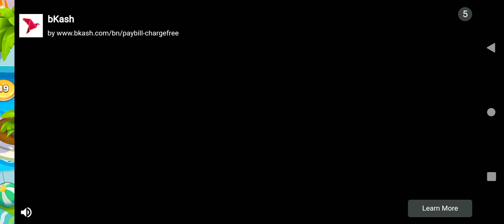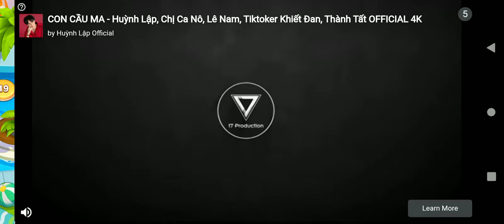𝐜𝐨𝐨𝐤𝐢𝐧𝐠 𝐦𝐚𝐝𝐧𝐞𝐬𝐬 𝐞𝐧𝐝𝐥𝐞𝐬𝐬 𝐦𝐨𝐝𝐞𝐏𝐥𝐚𝐲𝐢𝐧𝐠 1-5-6-10 50 𝐥𝐯